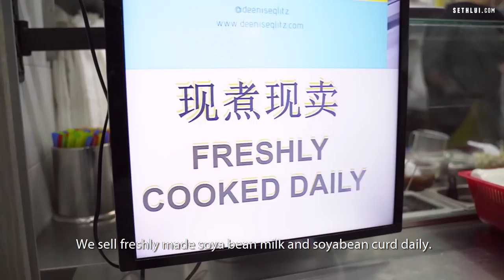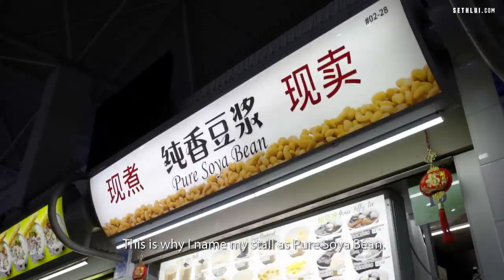Pure Obsession with Soya Milk : Pure Soya Bean - Food Stories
De Sheng may have faced hardships and setbacks while setting up @pure soya bean, but the passion and obsession over soybeans pushed him to serve fresh and pure soya milk daily, a popular breakfast choice in many Asian countries.

Address:
Pure Soya Bean
127 Lor 1 Toa Payoh, #02-28
Toa Payoh West Market & Food Centre
Singapore 310127

Shot by: Hoo Yi, Solomon, Shu En
Edited by: Hoo Yi